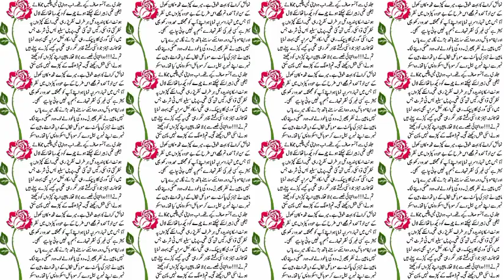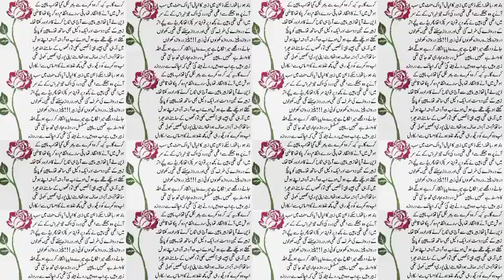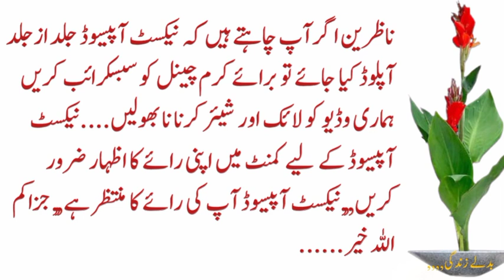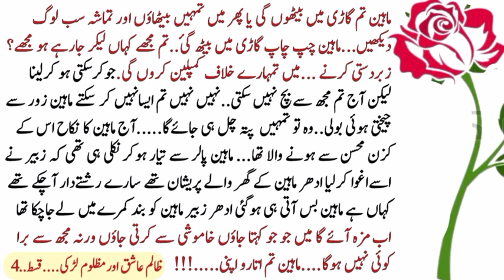Very Emotional Story | Urdu Novels | Zalim Ashiq Part 4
Voice By .Ashiq Sultan
Editing. Ashiq Sultan.

Like... Share. and comment Plz..